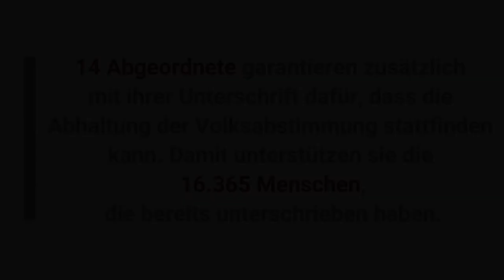Volksabstimmung zur Rettung des bestätigenden Referendums – Stellungnahme L. Abg. Ulli Mair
🗣L. Abg. Ulli Mair: ❝Jetzt wird das Wort den Südtirolern zurückgegeben und sie sollen entscheiden, ob sie mit dem Gesetzentwurf der SVP-Lega-Mehrheit, welcher das bestätigende Referendum aus der Welt schaffen soll, einverstanden sind oder nicht.❞

✅ In den vergangenen Wochen konnten 1️⃣6️⃣.3️⃣6️⃣5️⃣ Unterschriften zur Abhaltung einer Volksabstimmung gegen die Abschaffung des bestätigenden Referendums gesammelt werden
✅ 1️⃣4️⃣ Landtagsabgeordnete von 6 Fraktionen haben zusätzlich dazu die Abhaltung einer Volksabstimmung beantragt

Damit kann Anfang 2022 eine Volksabstimmung stattfinden, an der sich alle Wahlberechtigen beteiligen können und mit der die rückwirkende Beschneidung der in einem demokratischen Prozess beschlossenen Mitbestimmungsrechte (🔖Mehr dazu abgewendet werden kann.

📺 Stellungnahme unserer Abgeordneten L. Abg. Ulli Mair